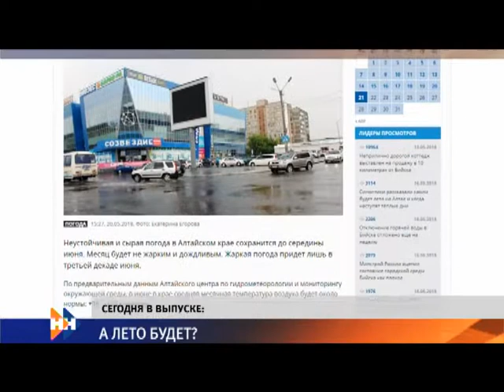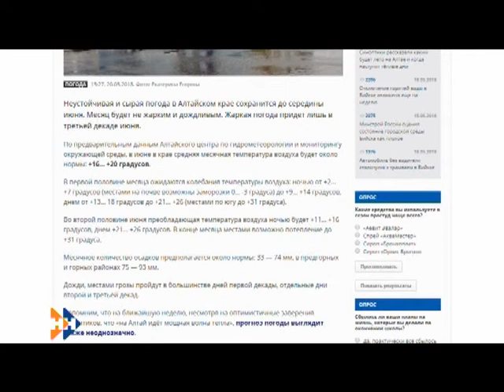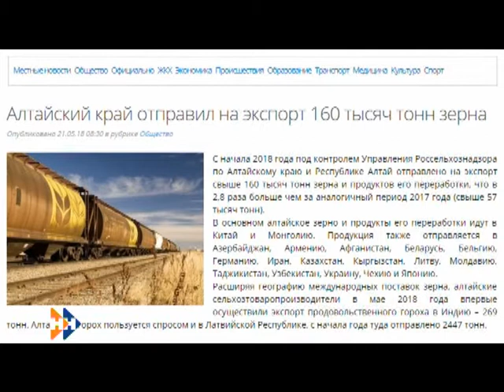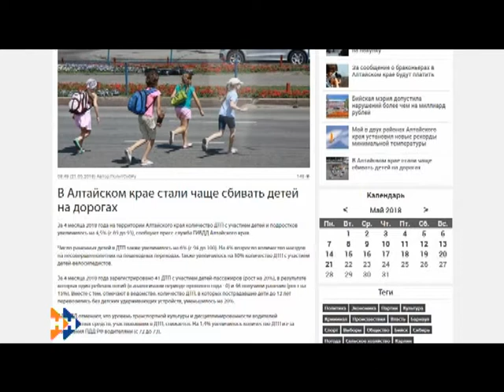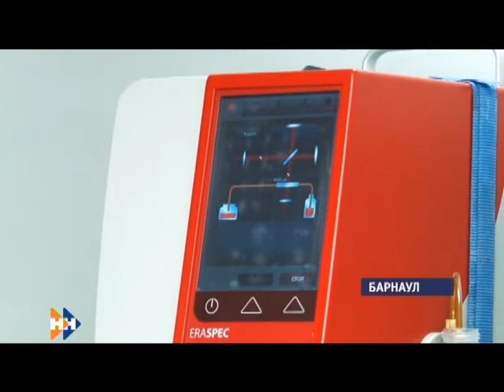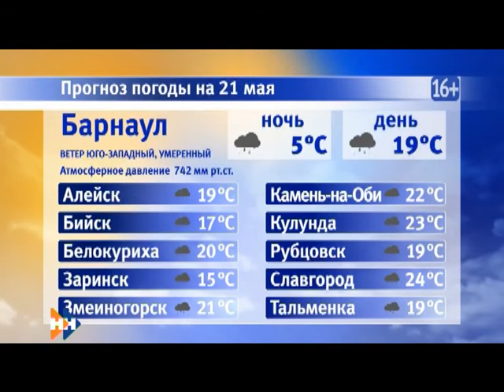Информационная программа «Наши Новости». 21.05.2018. Дневной выпуск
Смотрите в выпуске:

• В Шелаболихинском районе вода поднялась на 15 см;
• Предварительный прогноз синоптиков на лето;
• Какие изменения произошли в музейную ночь из-за погоды?

Обсудим эти и другие новости в дневном выпуске новостей.